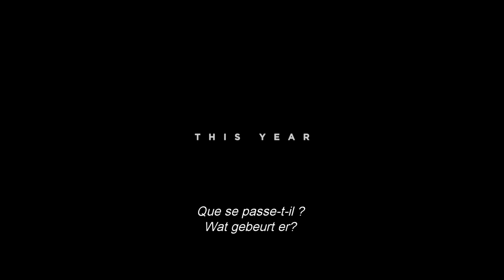Alien: Covenant | Official Trailer #2 | HD | NL/FR | 2017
Alien: Covenant is vanaf 17 mei 2017 in de bioscoop te zien.

Regisseur Ridley Scott keert met Alien: Covenant terug naar het door hem gecreëerde universum. In dit nieuwe hoofdstuk uit de baanbrekende Alien-filmreeks stuit de bemanning van het koloniale schip Covenant tijdens een reis naar een planeet aan de rand van de Melkweg op een schijnbaar onontdekt paradijs. Het blijkt echter een duistere en gevaarlijke wereld te zijn. En als ze een dreiging ontdekken die hun ergste nachtmerries overtreft, beginnen ze aan een angstaanjagende ontsnappingsmissie.

Regisseur: Ridley Scott

Cast: Michael Fassbender, Katherine Waterston, Billy Crudup, Danny McBride, Demián Bichir, Carmen Ejogo, Amy Seimetz, Jussie Smollet, Callie Hernandez, Nathaniel Dean, Alexander England en Benjamin Rigby